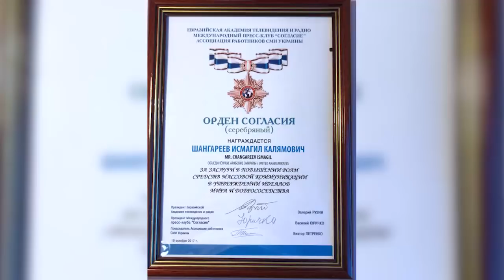Вручение ордена "Согласие" Исмагилу Шангарееву